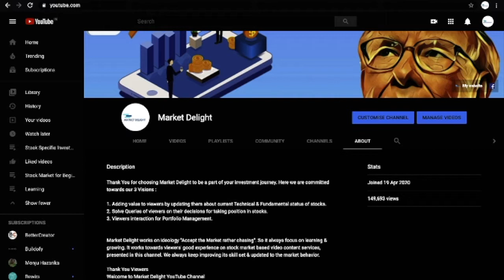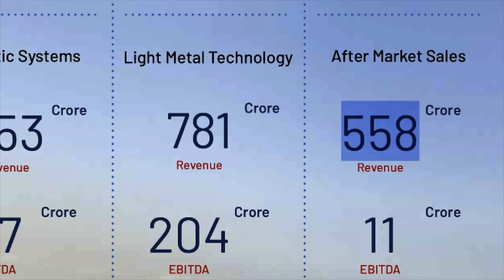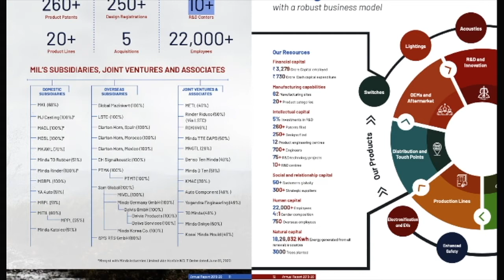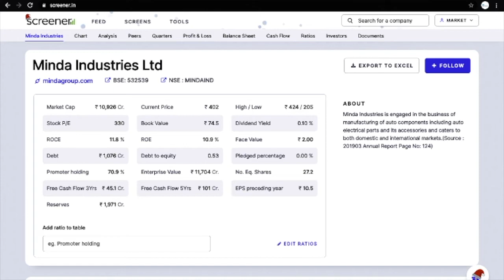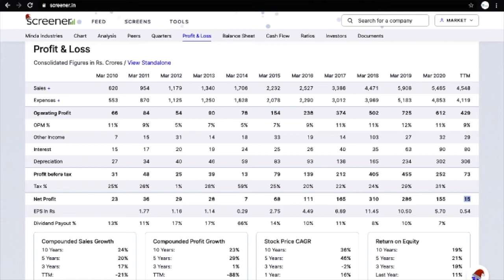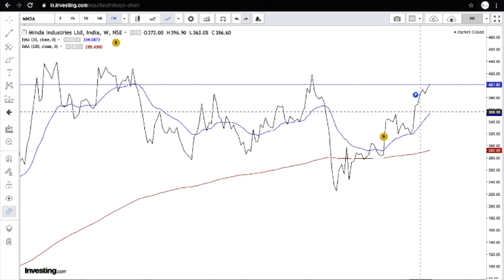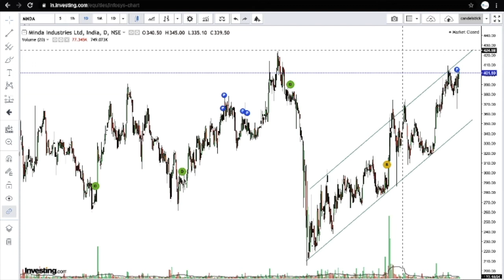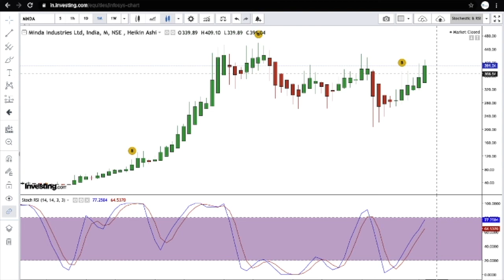Minda Industries share review | Minda Industries share target | Minda industries share news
Hello Dosto
Minda Industries share review is presented in this Video. Have a look & enhance your skills. Take your decision on this stock as well.

7 Steps Stock Analysis for Beginners

1. First see the Financial, Promoter Holding for basic. Choose the company, which
2. Then Go for ROCE. (I ma describing in every video)
3. Use DCF for valuation in next step.
4. For the entry point of a stock I suggest to do Stoch - RSI Analysis in 3 Time frame
5. For verification, you can go for 5-8-13, Candle-stick & Divergence. 5-8-13 video is
6. For Long term investment You must go for "Multibagger Pattern" chart analysis.
7. If you are asking about strategy, it is varies person to person. Investing is a art,